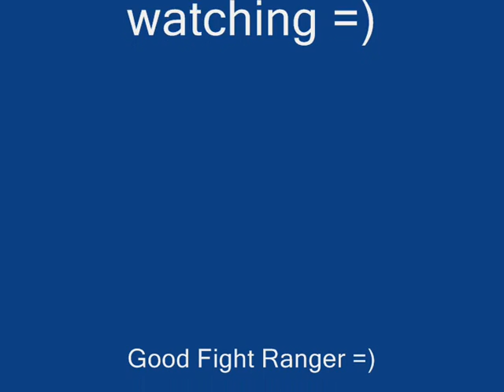Sectral Pk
My first pk lol